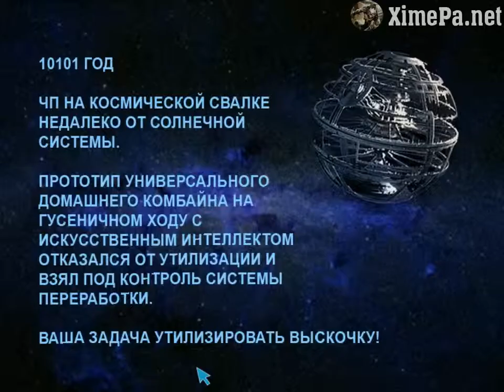Игра Space Tank 2010 - геймплей